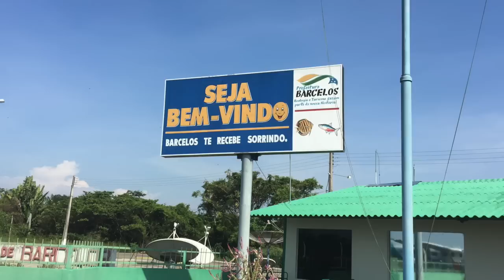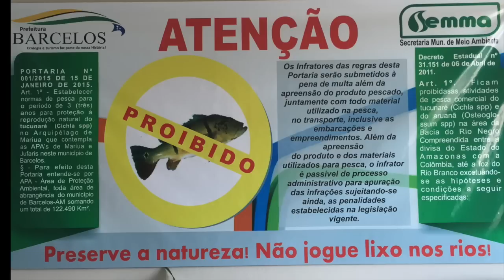TUCUNARE ALTA PESCA ISCAS YARA Fishing in Brazil,Rio Negro -2015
TUCUNARE ALTAPESCA  Brazil,Rio Negro -2015